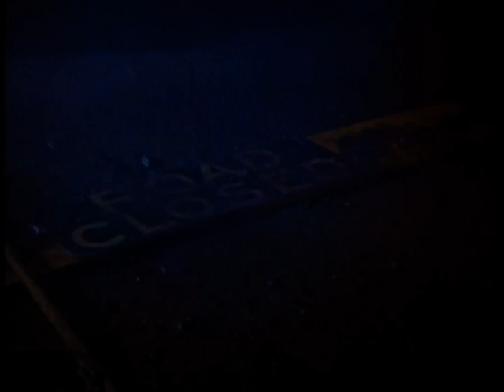The Invaders Intro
A while ago I discovered The Invaders, a pretty cool sci-fi show made in 1967-68. This video has the original intro sequence, followed my my version where I updated the special effects using Blender.